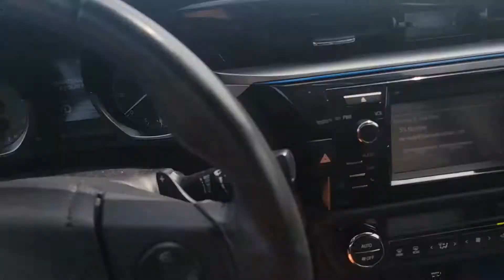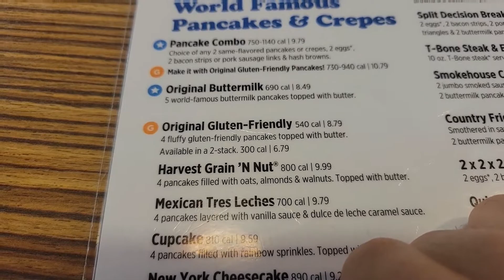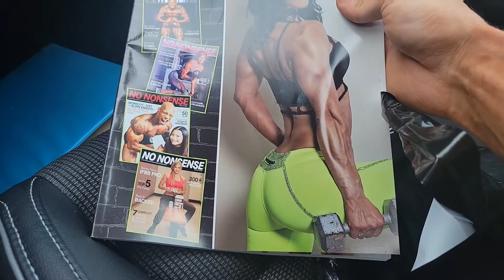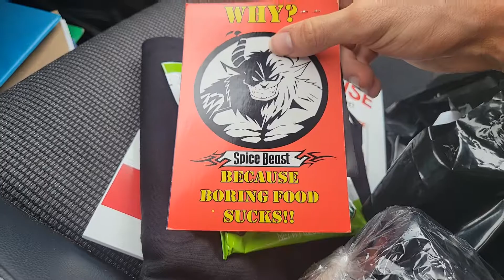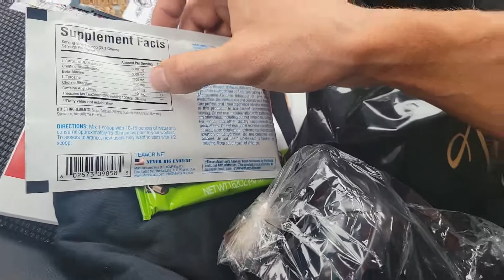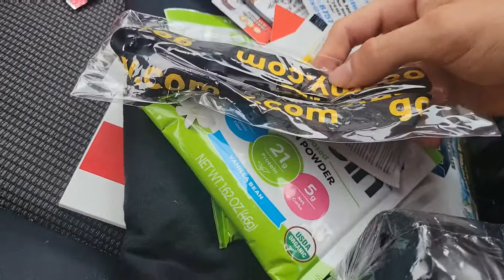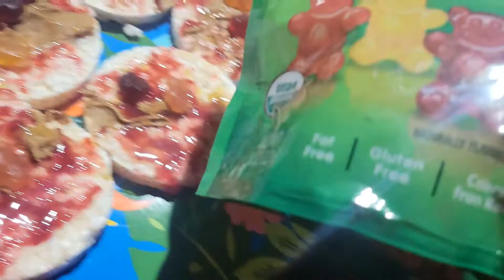What 1 Day Out Looks Like | Full Day Of Eating | Check-Ins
1 Day out feeling good, super excited and feeling ready to own it!

Max Out! See you at show day! Soon!